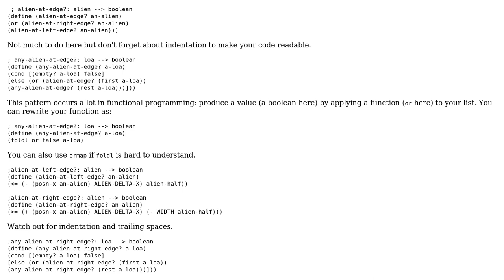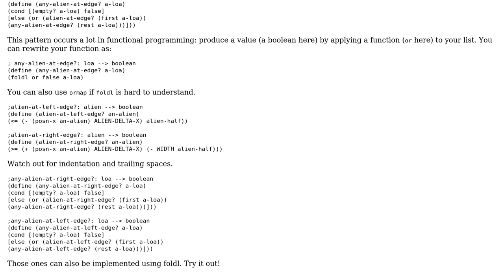Code Review: Simplifying Dr.Racket alien code (2 Solutions!!)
Code Review: Simplifying Dr.Racket alien code

With thanks & praise to God, and with thanks to the many people who have made this project possible! | Content (except music & images) licensed under CC BY-SA | Music | Images & others | With thanks to user user3109960 user Quentin Pradet user Jamal user Danil Gaponov and the Stack Exchange Network Trademarks are property of their respective owners. You are responsible for your own actions.